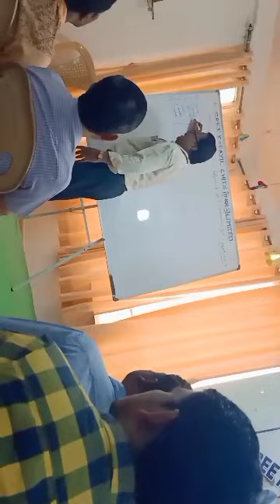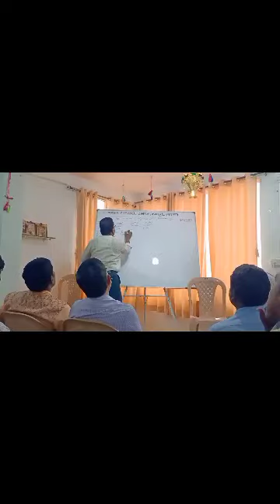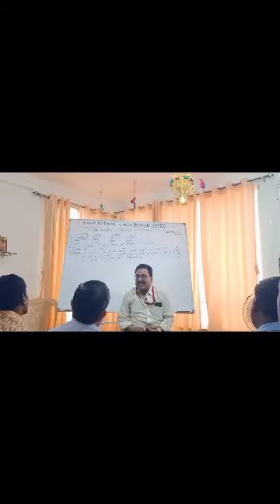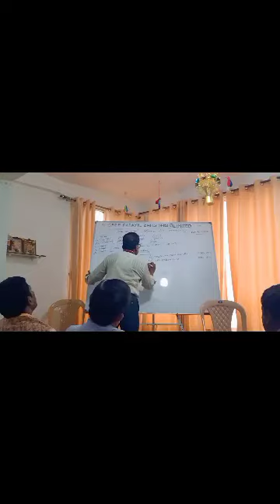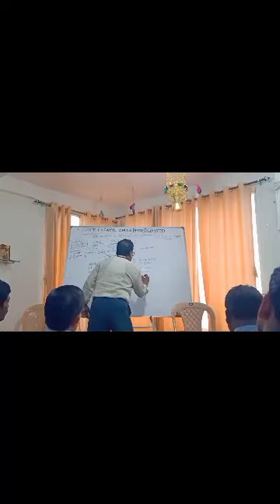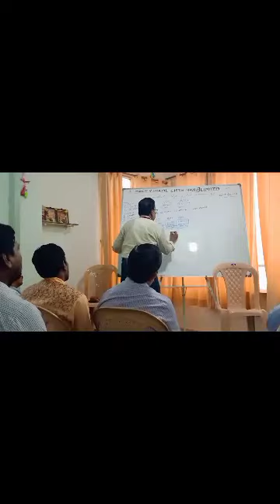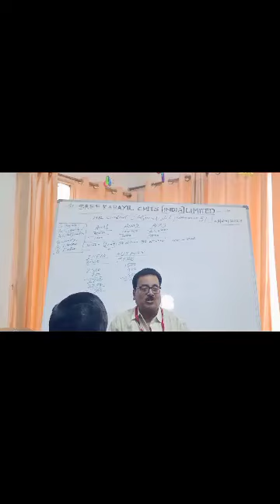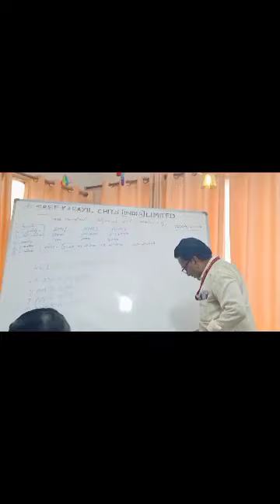Sree Karayil Chits India Ltd Business Offer In Telugu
Sree Karayil Chits India Ltd Business Offer Part Time Business,Start up Business Offer,Part Time, FullTime,Male,Female, Retirement People Also Welcome. -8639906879,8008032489.